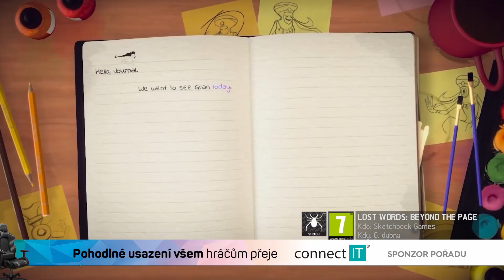Recenze: Lost Words: Beyond the Page